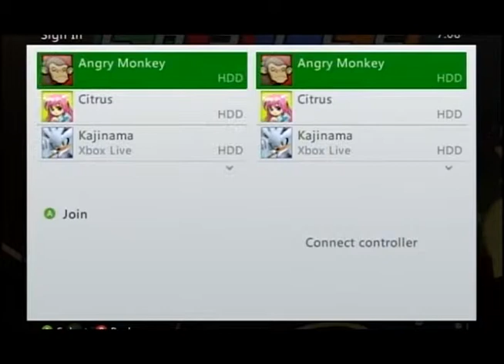Castle Crashers Part 8: Cyclops Ninja Pirates and Aliens-AngryMonkeyGames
We are finally able to cross the sea because we have the three items.  While cruising we get attacked by some cyclops ninja pirates. After we take them down, we land in a desert where we battle some dangerous scorpions.  We then get sucked up by an alien mothership.